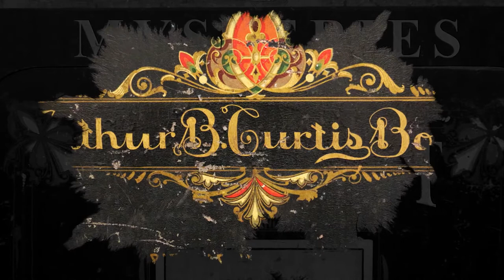Mysteries from the Vault: Endicott Johnson Safe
Celebrating 100 years of collecting and preserving our region's history, the Broome Country Historical Society presents: Mysteries from the Vault!